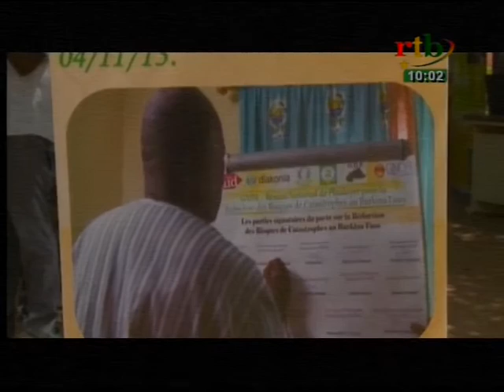Flash de 10h du 21 octobre 2016